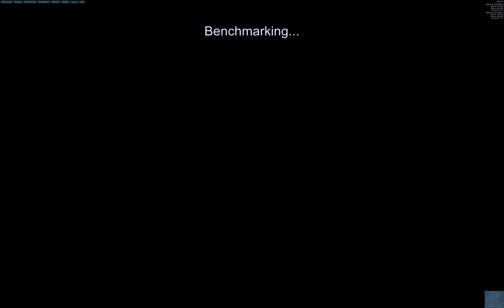4k MAX: Unigine Heaven 4.0. 2 980ti Hybrids, Overclocked.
4K, MAX Settings.

GPU Frequency:

1490/8150+,

Keep also in mind that, since this a recorded video, some performance was loss during the record, so end results will yield little better results.

Hardware used:

64GB Samsung ECC 2133mhz ram
2 Xeon e5-2678 V3 Cpu's(12 core/24 threads Each cpu)
2 EVGA's 980ti Hybrid's
Asus Z810pe-WS Motherboard
Seasonic 1200W PSU

OS: Win 10 x64: Build revision RS2 15063(RTM + Update)

Cpu software used:

ThrottleStop